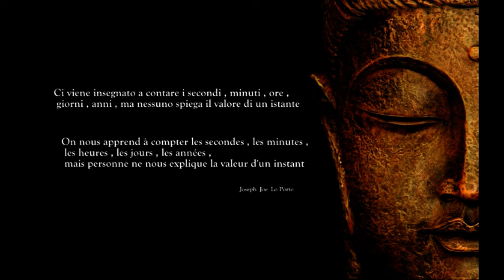2Be3 , Partir un jour ,Version 2